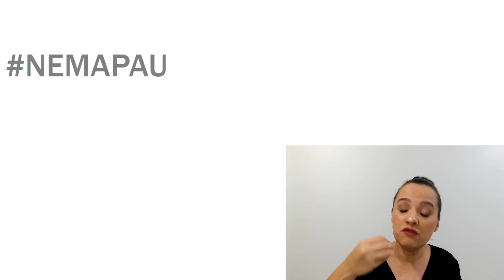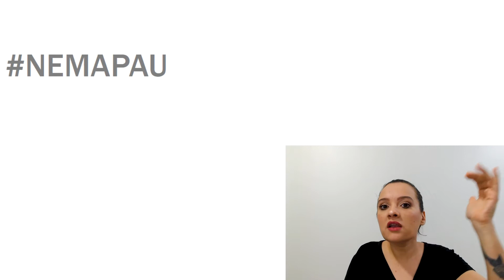Como reduzir os juros das dívidas?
Essa técnica de negociação faz você sair da posição de quem recebe a informação e vai para quem dita as regras.